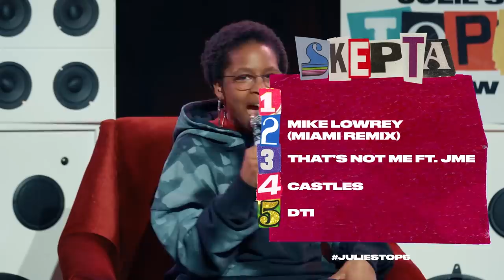TOP 5 SKEPTA SONGS? | JuliesTop5 LIVE Season 6 ft. JME & Logan Sama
What do you get when you have the biggest grime DJ, JME and Julie Adenuga debating Skepta's Top 5 songs EVER?!

Total. Utter. Complete Chaos!

Join guests JME & Logan Sama as they debate with Julie Adenuga on what they believe are the Top 5 songs from the Icon that is Skepta

Love Julie's Top 5?  Sign up to the mailing list for a chance to join Julie for the next Live Show